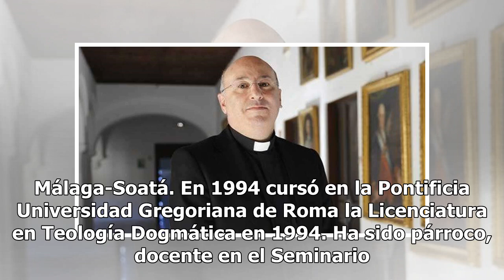Hoy se ordena el obispo de la Diócesis de La Dorada-Guaduas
HENRY GIRALDO Y MARTHA LUCÍA GÓMEZ LA PATRIA | MANIZALES En el municipio de Málaga (Santander), donde nació, se ordenará hoy monseñor Hency Martínez Vargas como obispo electo de la Diócesis de La Dorada-Guaduas. La ordenación episcopal la recibirá en una ceremonia presidida por el nuncio apostólico ...